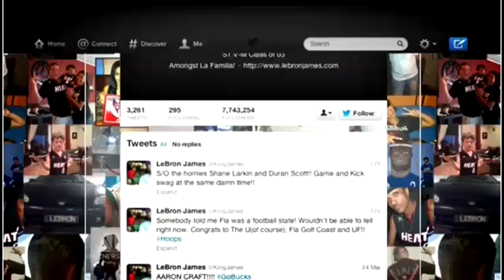FGCU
FGCU Dunk City, Fort Myers Florida. Florida Gulf Coast University.